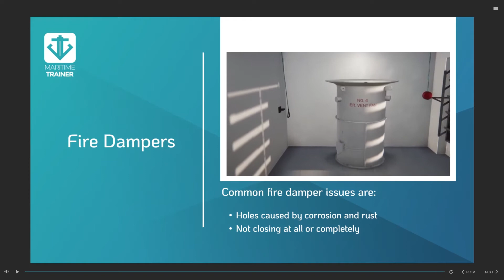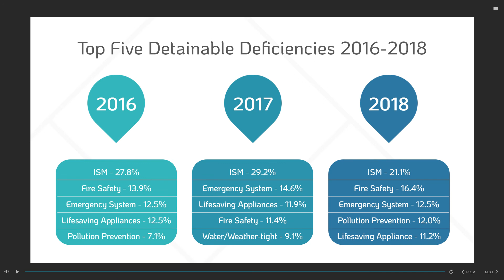CBT - AMSA & COMMON PSC DEFICIENCIES - Trailer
AMSA is carrying out strict portstatecontrols rather than most of the other countries which leads to the detention of the vessels. Your vessels and crew must be ready for these inspections anytime. Check out our training that includes detailed information about vital items in port state controls and AMSA’s inspections together with the statistics.